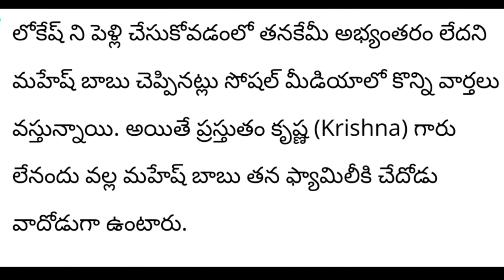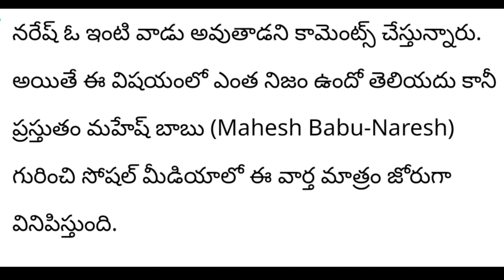నరేష్, పవిత్ర లోకెష్ లో పెళ్లి రహాస్యంగా చేసిన మహేష్ బాబు | Naresh and Pavithra Lokesh Marriage